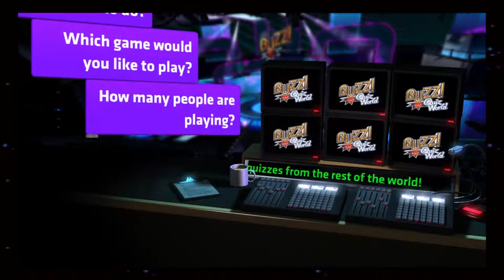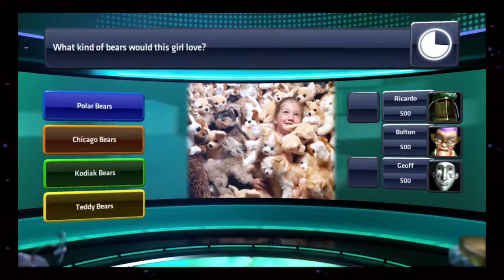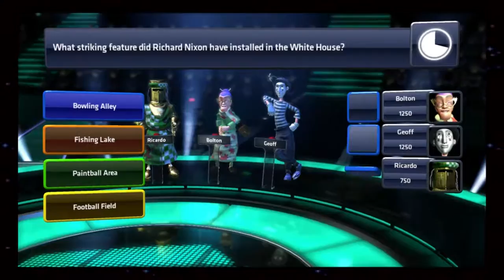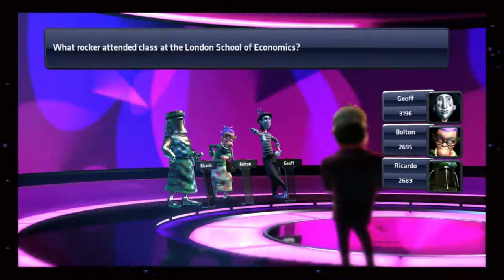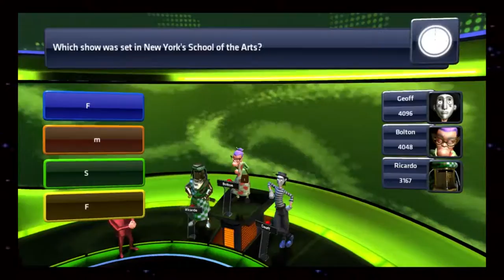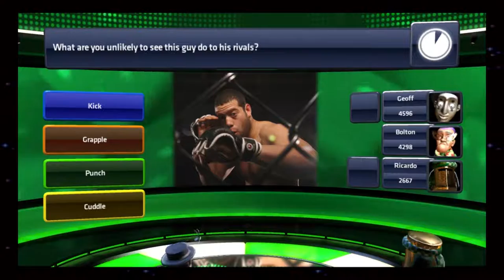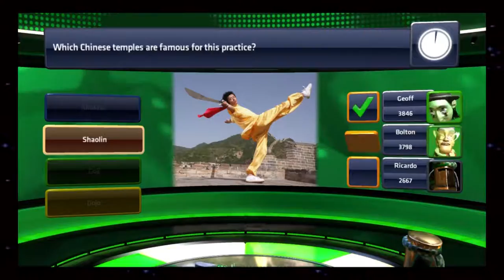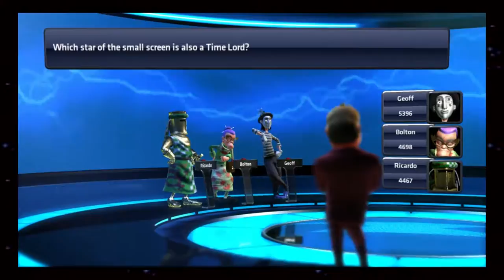Buzz Quiz World - Lets Play A Game - BUZZSAW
GFox247, SkyVs and UnleashedWolfe create a new game and take even more shit from The Host with the Most (annoying voice, facial features and attitude) in Buzz Quiz World!